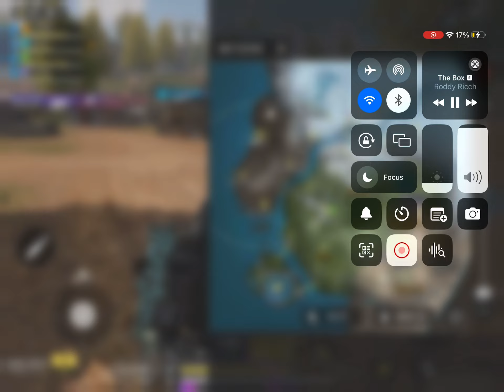My first viedio pls sub 2 me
My first viedio